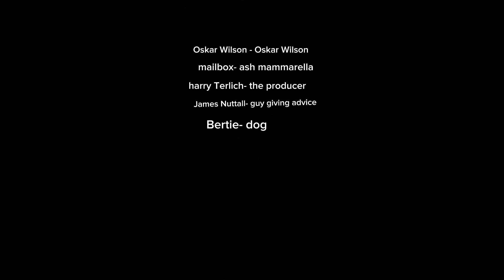Warragul Regional College - Failing Film Star